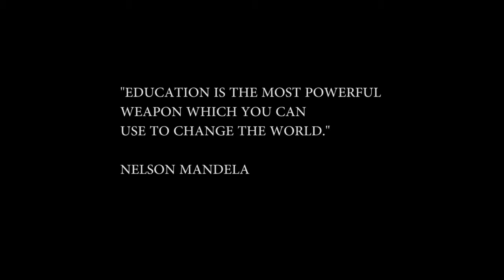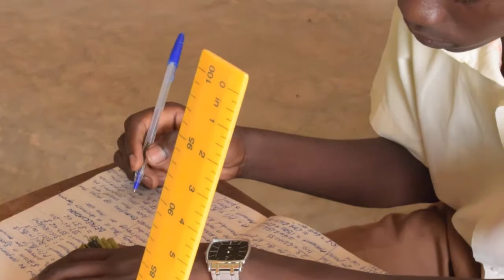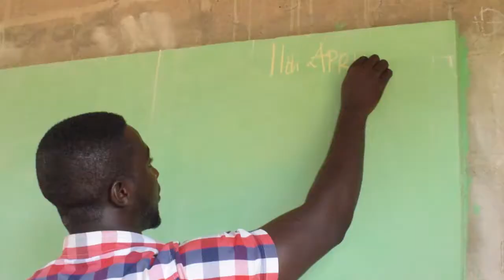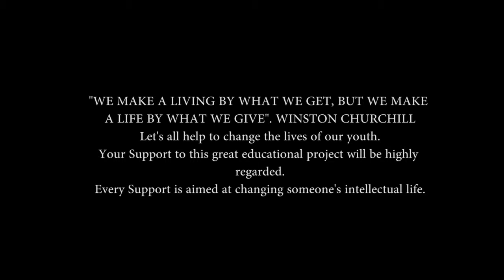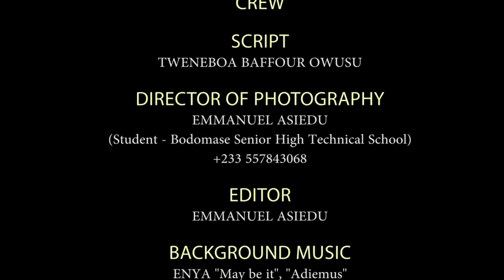BODOMASE SHTS DOCUMENTARY